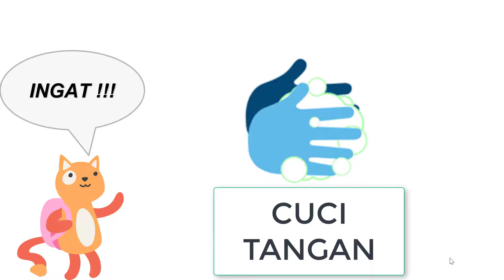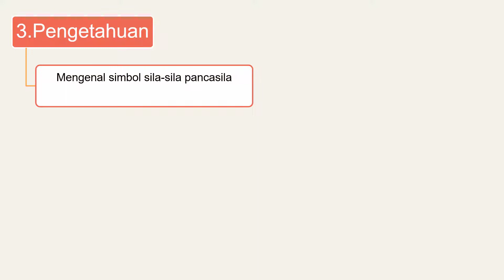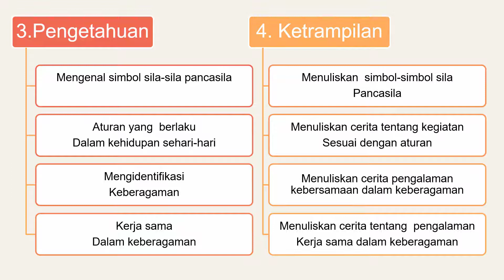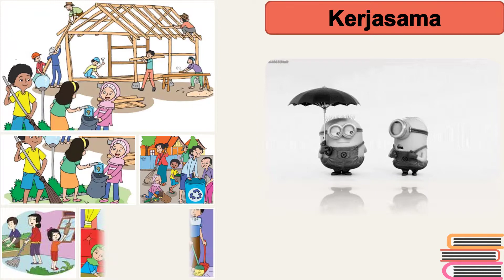KURIKULUM DARURAT MASA PANDEMI PPKN KELAS 1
KURIKULUM DARURAT MASA PANDEMI Pendidikan Pancasila dan Kewarganegaraan KELAS 1

KOMPETENSI INTI DAN KOMPETENSI DASAR
Pendidikan Pancasila dan Kewarganegaraan SD/MI KELAS 1

Tujuan kurikulum mencakup empat kompetensi, yaitu:
(1) kompetensi sikap spiritual,
(2) sikap sosial,
(3) pengetahuan, dan
(4) keterampilan.

Video ini bertujuan untuk membantu siswa dan guru dalam menghadapi
pembelajaran dengan Kurikulum Darurat.

Prinsip kebijakan pendidikan di masa pandemi COVID-19
1. Kesehatan dan keselamatan peserta didik, pendidik, tenaga
kependidikan, keluarga, dan masyarakat merupakan prioritas utama
dalam menetapkan kebijakan pembelajaran.
2. Tumbuh kembang peserta didik dan kondisi psikososial juga menjadi
pertimbangan dalam pemenuhan layanan pendidikan selama masa
pandemi COVID-19.

Bahan video diambil dari KEMDIGBUD tentang kompentensi inti & kompetensi dasar
pelajaran pada kurikulum 2013 pada Paud, Dikdas, dan Dikmen berbentuk sekolah menengah atas
untuk Kondisi Khusus.